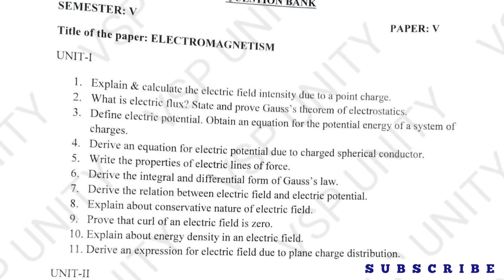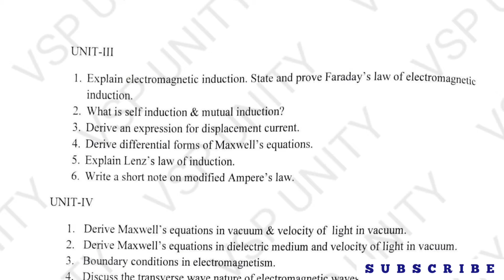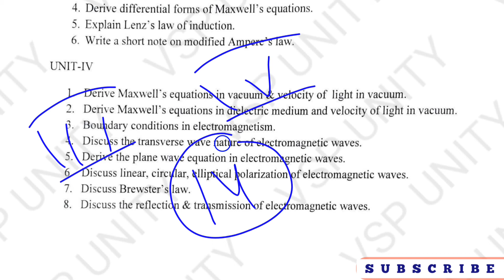Most important questions of Physical science SEM-III | OU | PU | KU | TU | MGU